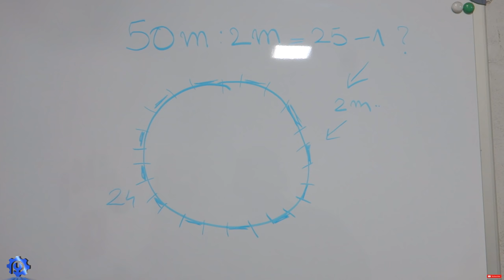DIY - Christmas Tree Easy way!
In this video I will show you how to make a metal Christmas tree in the easiest way possible,enjoy  "Merry Christmas"!!!